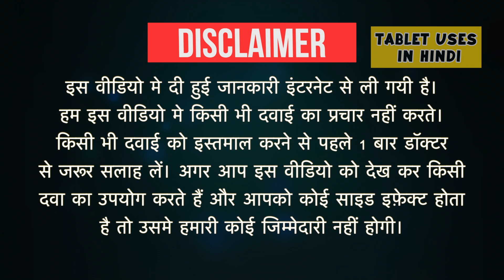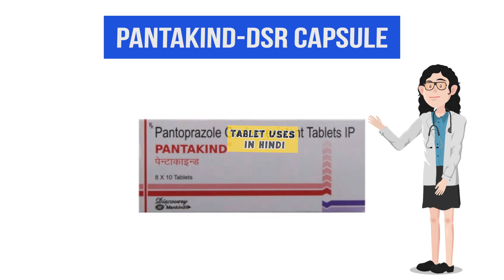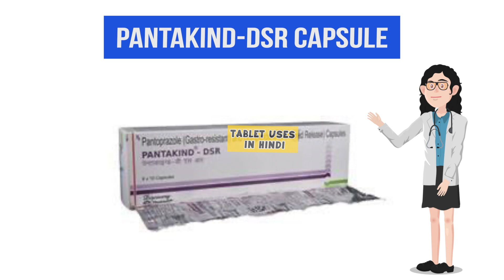Pantakind-DSR Capsule Uses in Hindi | एसिड रिफ्लक्स | Side Effects | Dose 💊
Pantakind-DSR Capsule Uses in Hindi | Side Effects | Dosage